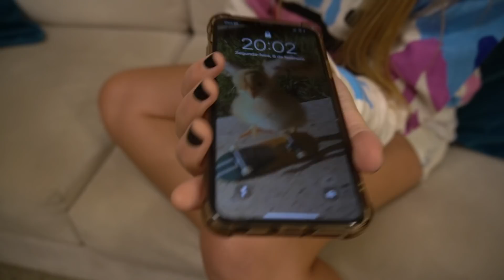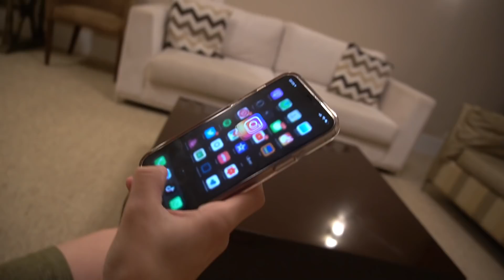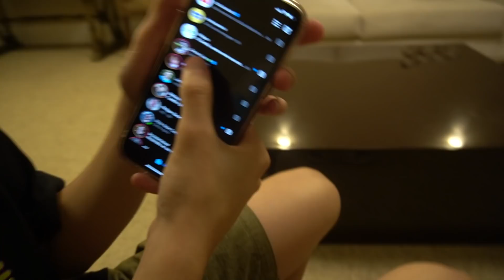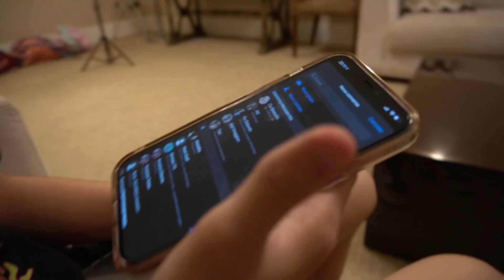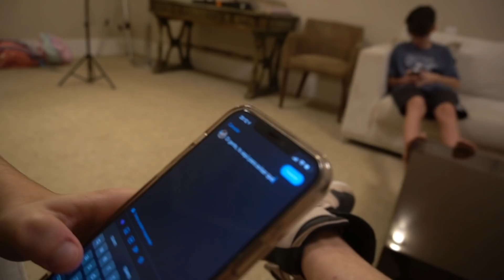TROQUEI DE CELULAR COM O HENRRIQUE E ME ARREPENDI!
GREYZA NO TIKTOK - CAMILLA ROCHA